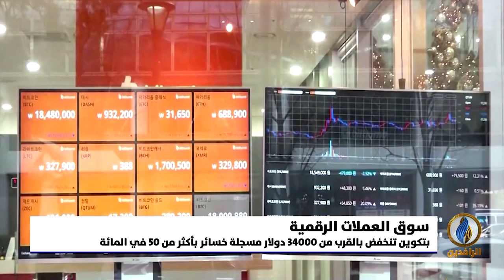أبرز الأخبار الاقتصادية على قناة_الرافدين ليوم الأحد في